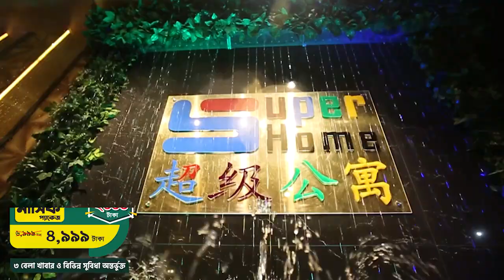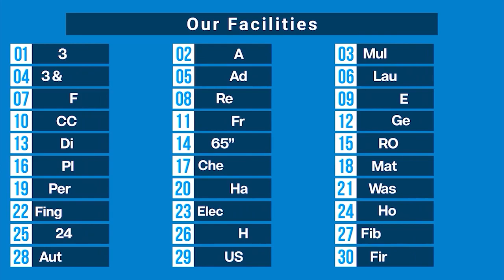সকল প্যাকেজের সাথেই পাচ্ছেন এসি রুম , ফ্রি লন্ড্রিসহ ৩০+ সুবিধা | 1/3/7/15 days & monthly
ব্যাচেলরদের আবাসন সমস্যা সমাধানে এই প্রথম সুপার হোম নিয়ে এলো এসি রুম, ফ্রি লন্ড্রি ও ৩০+ সুবিধা। আরও রয়েছে বিভিন্ন ধরনের প্যাকেজ সুবিধা। আপডেট পেতে পেজে লাইক দিয়ে রাখুন।

শর্ত প্রযোজ্য